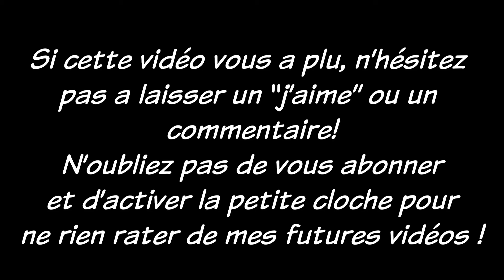Let's Play : Blood (PC, 1997) #21 : Spare Parts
Une vraie usine de jeu vidéo nous attends : pas fonctionnelle et qui ne semble rien pouvoir produire !